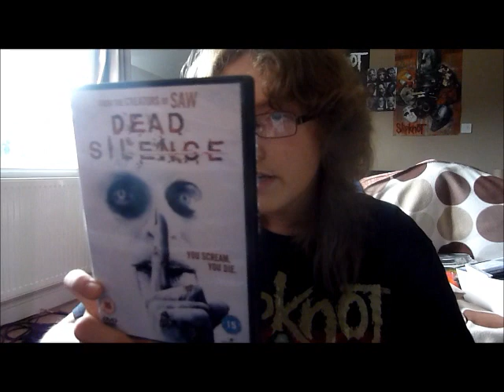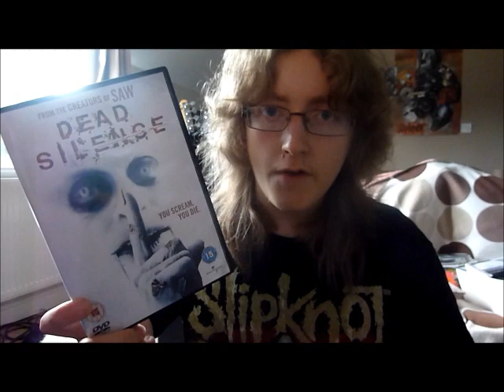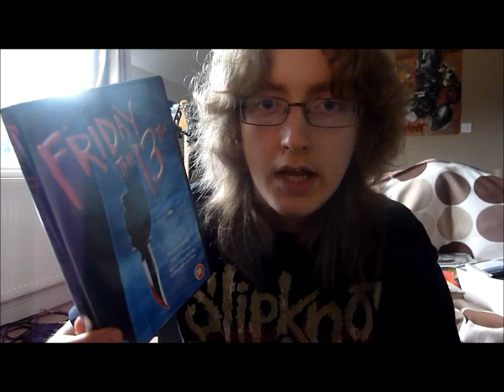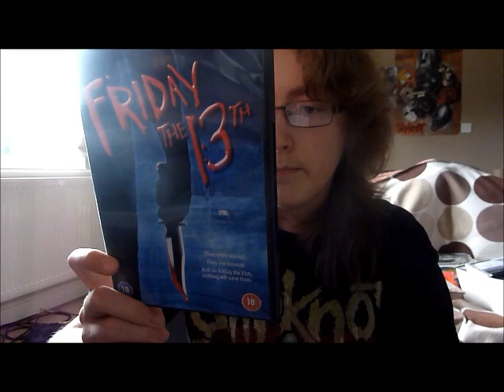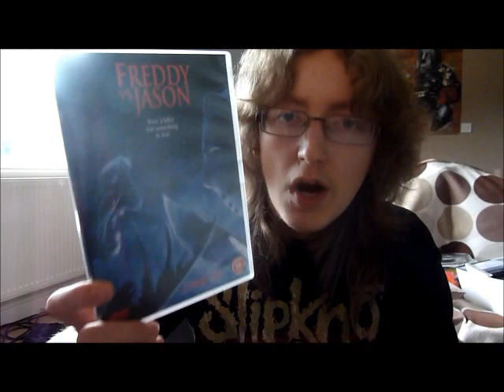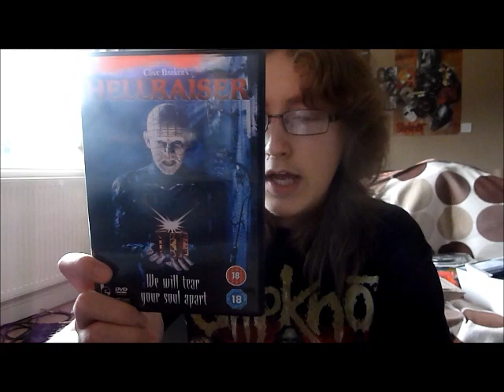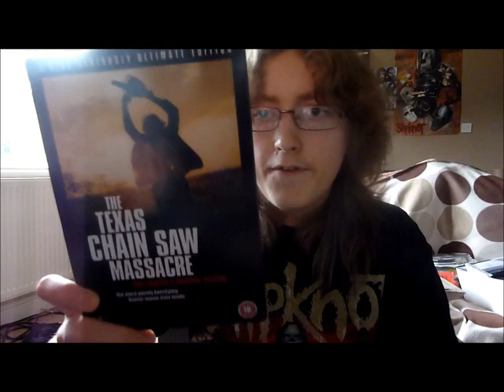My Top 10 Horror Films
I'm showing my top ten horror films from my dvd collection, requested by brianhuffjr